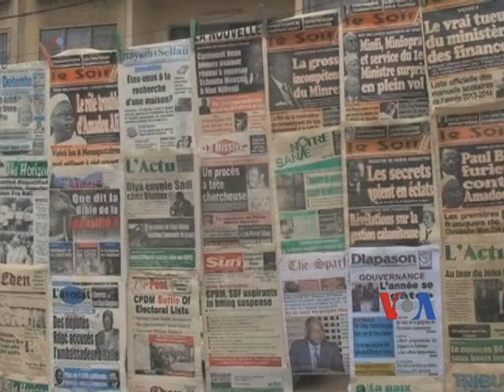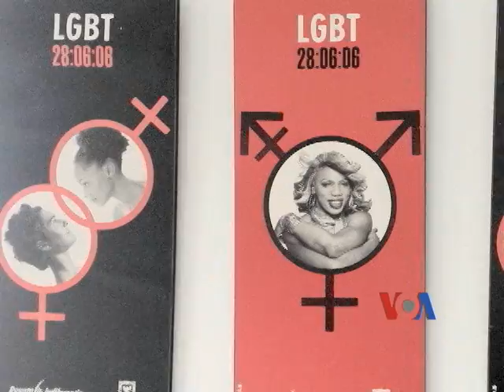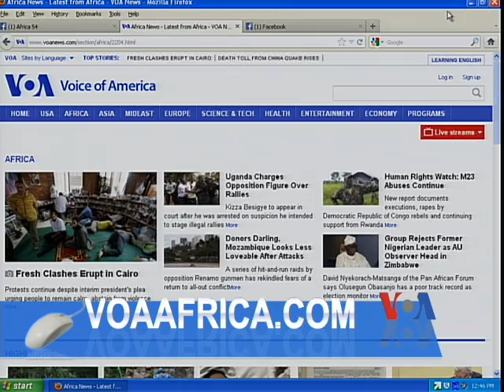Gay Rights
VOA's Laurel Bowman reports on the recent killing in Cameroon over gay rights and VOA's Brian Padden reports on gay rights in the U.S.